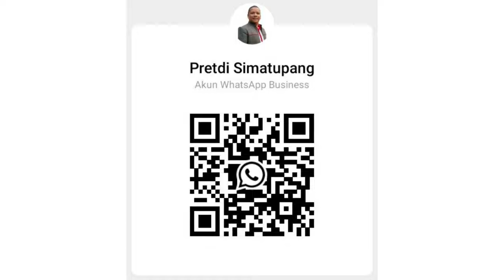All New Innova Reborn G Hitam 2024 |Harga & Promo Reborn di Desember 2024 |Toyota Medan 085362072000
Up Date Harga All New Kijang Innova Reborn di Bulan Desember 2024
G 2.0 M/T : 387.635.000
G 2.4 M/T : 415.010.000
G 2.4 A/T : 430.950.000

Innova G MT Bensin
Dp : 75 jt
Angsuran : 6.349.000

Innova G MT Diesel
Dp : 82 jt
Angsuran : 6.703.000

Innova G AT Diesel
Dp : 85 jt
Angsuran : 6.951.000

Promo All New Innova Reborn di Bulan Desember 2024
✔ Hadiah E-Money*

Hubungi
Pretdi Simatupang